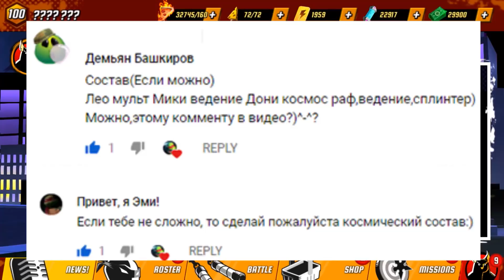Teenage Mutant Ninja Turtles Legends - Team from Subscribers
Teenage Mutant Ninja Turtles Legends no-commentary gameplay  with Teams from Subscribers: Maser Splinter, Space Turtles, Leo Nickelodeon, Mikey VQ, Raph VQ.

Tags for searching other Teenage Mutant Ninja Turtles Legends video from that theme:

Best regards!
Your gameplaywatch (ex angryfungames) youtube channel